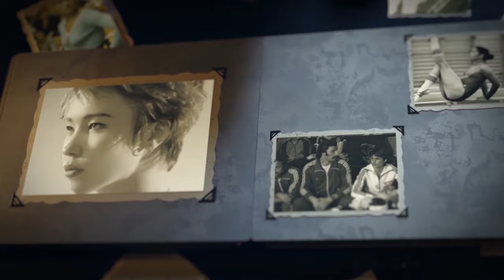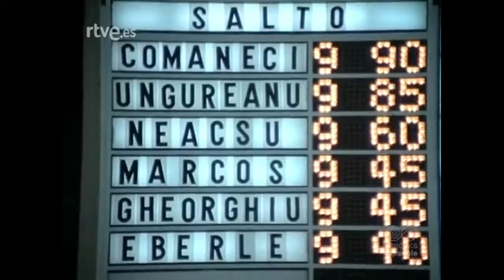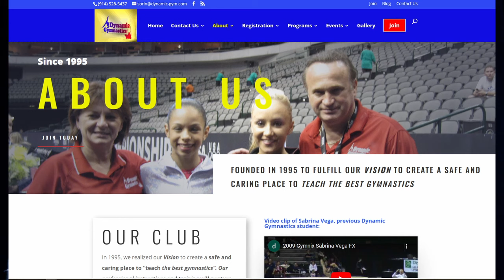Teodora Ungureanu - Amiga y rival de Nadia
Conoce la historia de la gimnasta Teodora Ungureanu

Mantente al día y unte al canal y comunidad en Telegram.

Puedes apoyar al canal con un super gracias o uniéndote a la comunidad. Si te unes a la comunidad estarás apareciendo al final de cada video, donde te estaré dando las gracias como patrocinador del canal. 😌

Listas de videos que seguro te gustarán 🔥